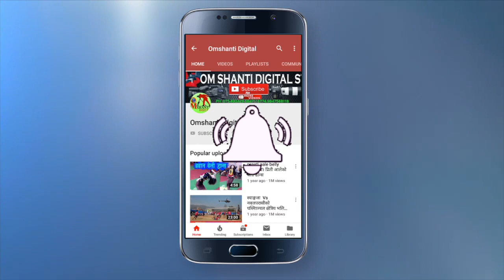Shiva Krishna bhajan - 2 / शिब कृण्ण भजन - 2